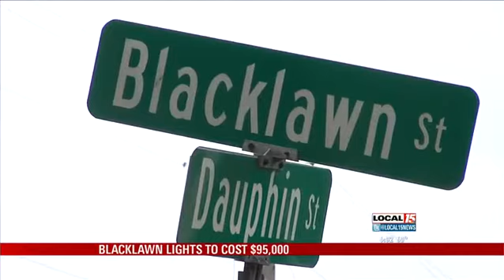Blacklawn Lights to Cost $95K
MOBILE, Ala. (WPMI) A resolution is officially in the city council agenda to fix the street lights in the Blacklawn neighborhood. It's been three years since the residents in the midtown neighborhood have had lights.

Local 15 took the concerns of the residents to Mayor Stimpson last week and at Tuesday's meeting the council decided to create the resolution to fix the lights. The city council agenda came out Friday and the resolution to fix the lights is on it.

The cost to fix the lights is $95,000.

Local 15 will be at Tuesday's City Council meeting and we'll let you know what they have to say about the resolution.